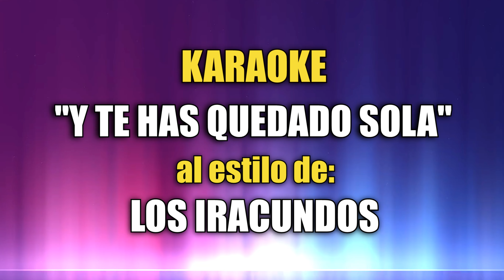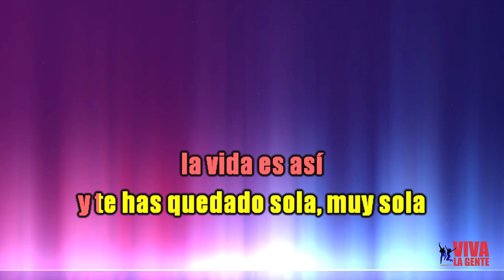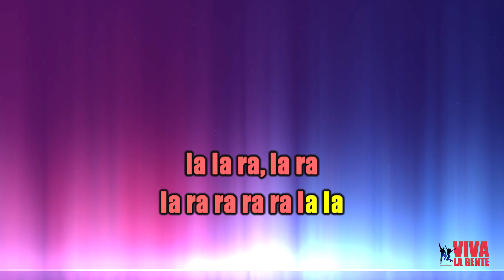VLG Karaoke (LOS IRACUNDOS - Y TE HAS QUEDADO SOLA) Mejor versión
Todos nuestros karaokes son realizados mediante reedición de audios originales. Nos diferenciamos del resto, porque contamos con la colaboración de gente de radio y de sonidistas, y hacemos las cosas lo mejor posible, lo cual demanda tiempo y dedicación; por eso, te pedimos que le des un LIKE y lo COMPARTAS, luego de COMENTAR constructivamente.

Por las canciones que utilizamos monetizan quienes tienen los derechos de autor.

Sin embargo, podemos realizar karaokes personales a pedido al WhatsApp N° , de tus canciones preferidas, versiones SIN CORO o SIN SONIDOS ADICIONALES y mucho más).